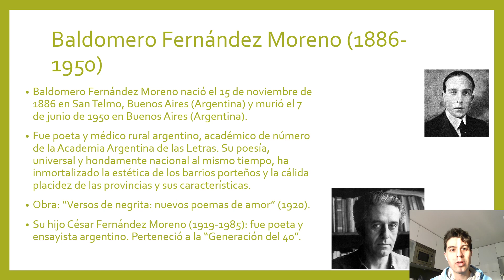Literato en Argentina.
Baldomero Fernández Moreno (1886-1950): fue poeta y médico rural argentino, académico de la Academia Argentina de las Letras. Su poesía, universal y hondamente nacional al mismo tiempo, ha inmortalizado la estética de los barrios porteños y la cálida placidez de la provincias y sus características.
Obra: " Versos de negrita: nuevos poemas de amor" (1920).
Su hijo César Fernández Moreno (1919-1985): fue poeta y ensayista argentino. Perteneció a la "Generación del 40".